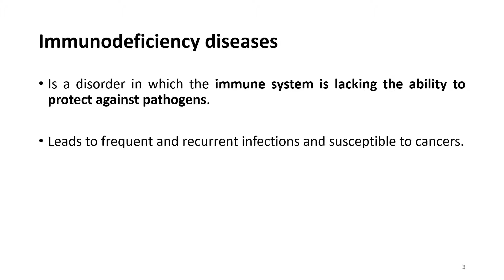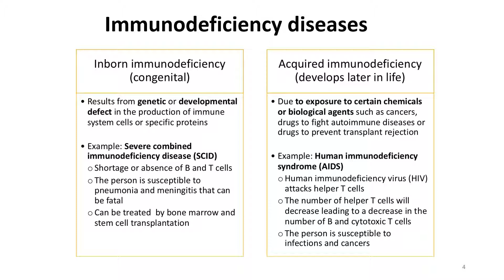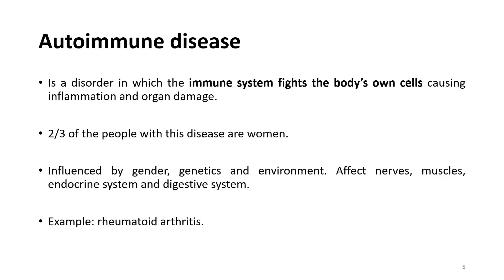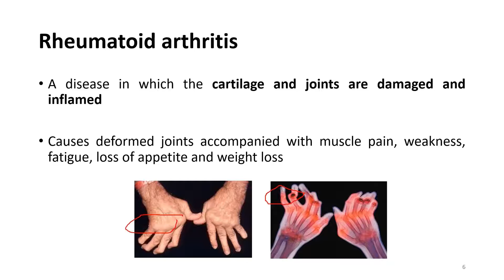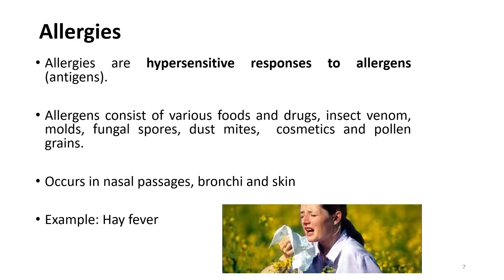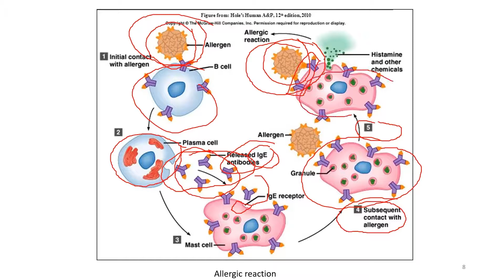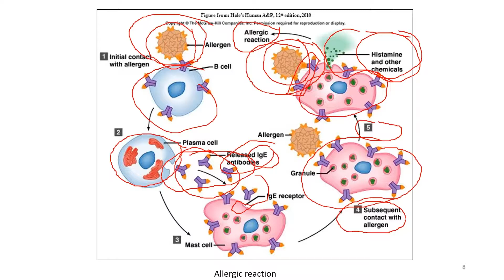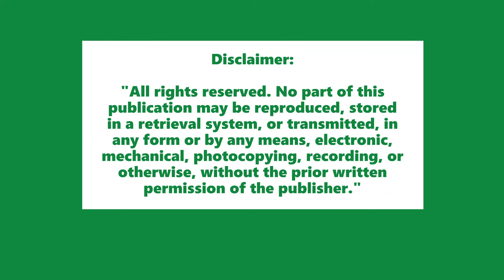Immune System | Homeostatic Imbalance in the Immune System